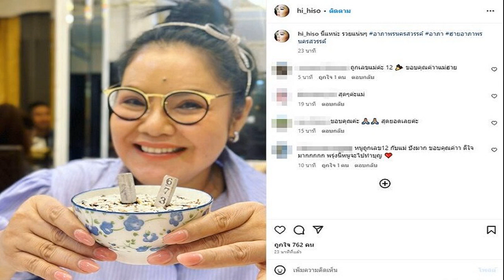ฝันที่เป็นจริง เชียร์ ฑิฆัมพร ร่วมหมุนวงล้อโพสต์เหมือนใบ้หวย แฟนๆขอรางวัลที่1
ความหวังของหมู่บ้านมาแล้ว ฝันที่เป็นจริง เชียร์ ฑิฆัมพร ตื่นเต้นร่วมหมุนวงล้อ โพสต์เหมือนใบ้หวย แฟนๆขอรางวัลที่1

นางเอกสาว เชียร์ ฑิฆัมพร โพสต์สุดตื่นเต้นได้ไปร่วมเป็นสักขีพยานและเป็นตัวแทนหมุนวงล้อการออกผลรางวัลสลากกินแบ่งรัฐบาล งวดวันที่ 16 กันยายน 2566 เจ้าตัวโพสต์ภาพตัวเองทำท่าเหมือนใบ้หวยไปอีก พร้อมทั้งเผยความรู้สึกว่า
“และแล้ววันนี้ก็มาถึงงงงงงงงง !! ฝันที่เป็นจริง!!! ตามมาทุกงวด งวดวันที่ 16 ก.ย.นี้ ขอตามถึงที่จ้ะ ทุกคนได้โปรดรักดิฉันให้มากๆนะคะ “เพราะความรักที่โดนใจ ก็ไม่อาจสู้ตัวเลขที่โดนจริง” มาลุ้นกันนะจ๊ะะ ช่องอมรินทร์ทีวี และ ไทยรัฐทีวี เวลา 14.00 น. เป็นต้นไป โอ๊ยยยยยย ตื่นเต้นนนนนน!
โดยมีแฟนคลับแฟนหวยเข้ามาคอมเมนต์ลุ้นหวยไปด้วย พร้อมทั้งฝากความหวังไว้กับนางเอกสาวกันรัวๆ อาทิ 16 นี้ไม่ขออะไรมาก…พชช่วยจับให้ได้เลขที่ซื้อทีค่ะอยากเป็นคุณหญิงด๊าาา555555 , รออ่านขำข่าวเลย แฟนคลับเชียร์ ฑิฆัมพร ถูกรางวัลที่1 , อยากเป็นคุณหญิงบ้าง จับเลขที่ใช่นะคะ , โปรดมอบโชคให้ด้วยนะครับ , 5 มั้ยคะ เป็นต้น
ตรวจหวย หวยวันนี้